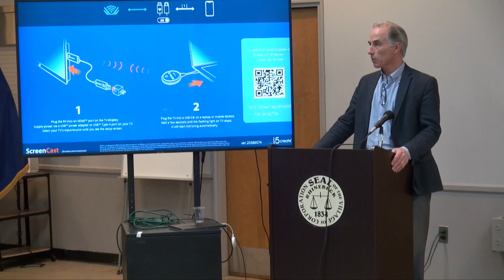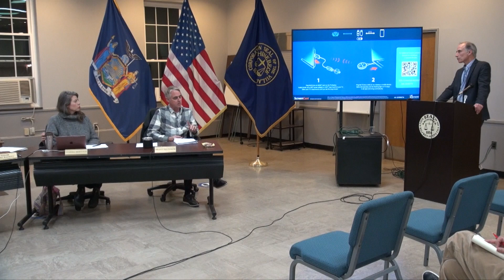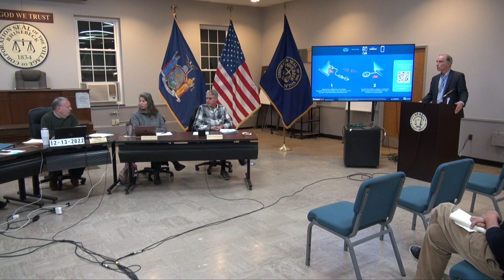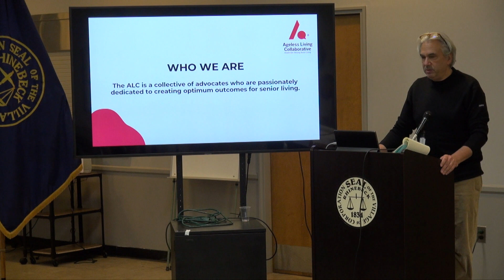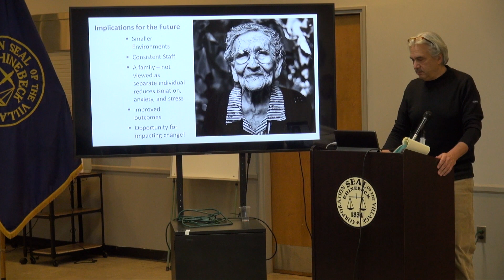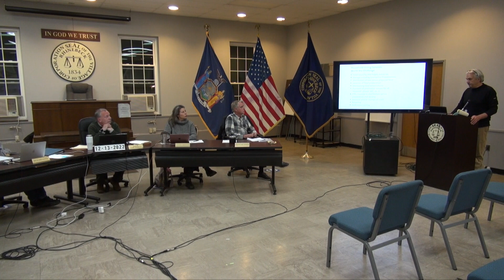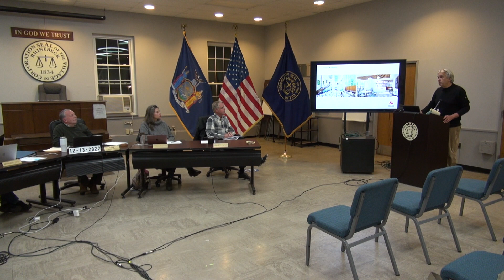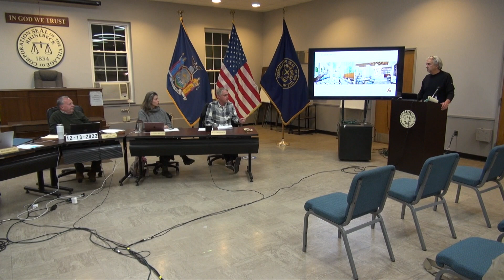Village of Rhinebeck Board of Trustees Meeting 12/13/2022